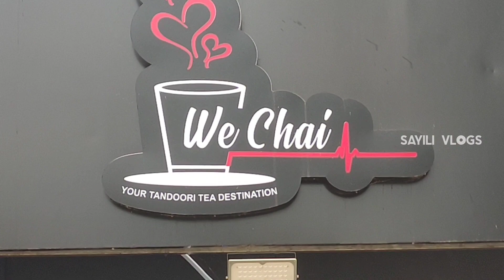Tandoori Tea & Corn Maggie🔥| We Chai Mannarkudi| No Water Only Milk|Food Review Tamil -SAYILI VLOGS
Hey Guys in this video I tried we chai Teas and snakes at WE CHAI MANNARKUDI. Here they serve varieties of tea and snacks. I really loved Tea it's so refreshing and also I liked Bread Omelette, Maggie and mojito.

🍽️ We Chai Mannarkudi
🌍4/48D,East St, Gopalasamuthiram west st, Mannargudi, Tamil Nadu 614001